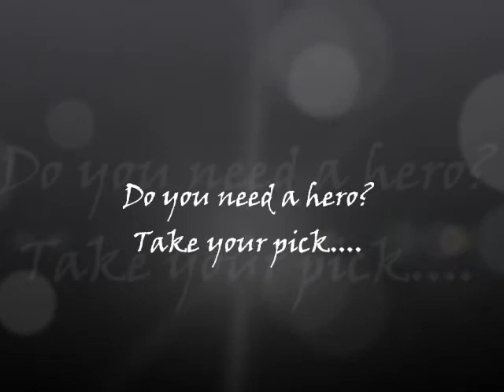Heros of Legacy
Dedicated to the heros of Legacy. Which one is your hero?